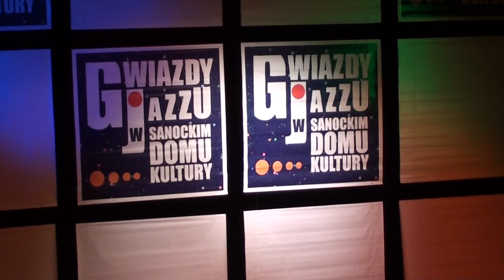MICHAŁ URBANIAK & Michael Patches Stewart (5) - 2015.03.22 Sanocki Dom Kultury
Festiwal Gwiazdy Jazzu w Sanockim Domu Kultury
MICHAŁ URBANIAK - viol, sax
Michael "Patches" Stewart - tp
Frank Parker - dr
Marcin Pospieszalski - bg
Marcin Cichocki - kb